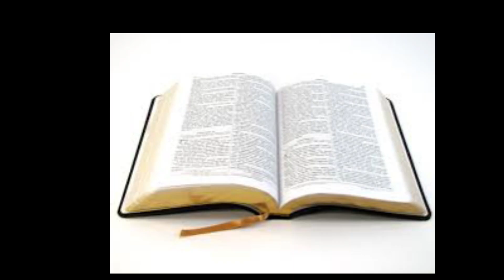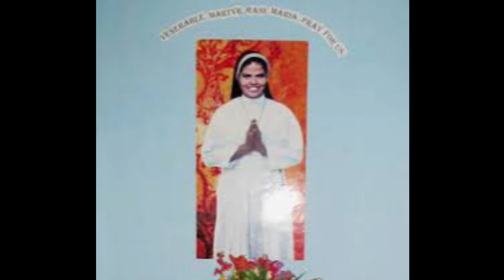Sister Rani Maria Death Story I സിസ്റ്റർ റാണി മരിയ കൊല്ലപ്പെട്ട കഥ Malayalam Testimony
വാഴ്ത്തപ്പെട്ട സിസ്റ്റർ റാണി മരിയ കൊല്ലപ്പെട്ട കഥ   Sister Rani Maria Death story in malayalam

Hai family♥️